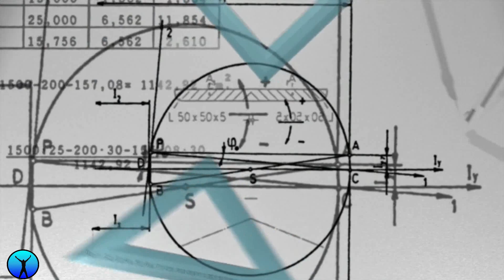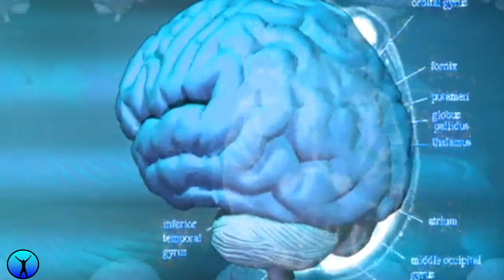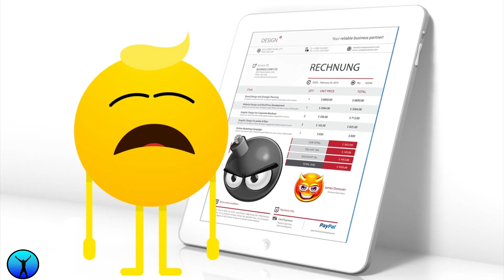Examsకి ప్రిపేర్ అయ్యే ప్రతి ఒక్కరు చూడాల్సిన వీడియో | Exam tips | How to prepare for exams.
How to prepare for exams and Exam tips in Telugu video is credited by devil is back you tube channel in Telugu.